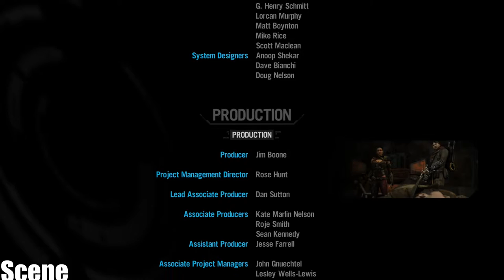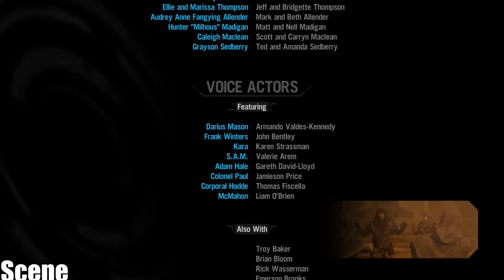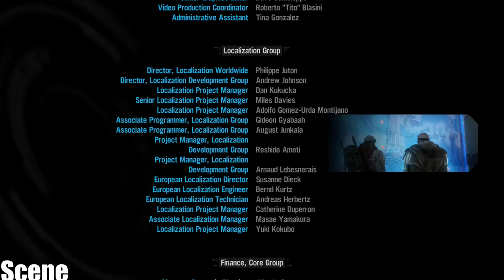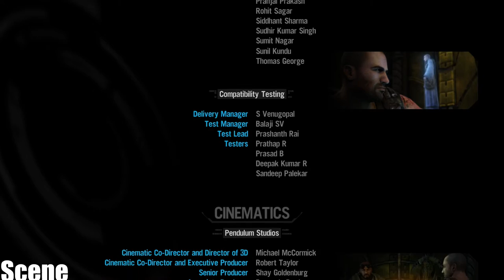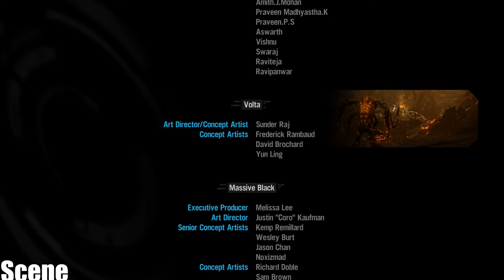Red Faction Armageddon CREDITS (PC-HD 1080p 60FPS